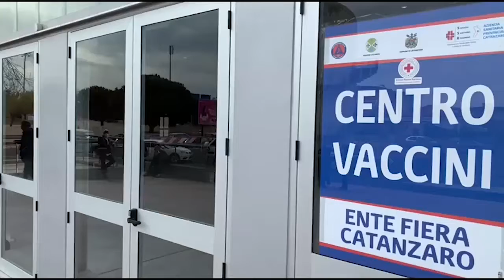INAUGURATO CENTRO HUB A CATANZARO